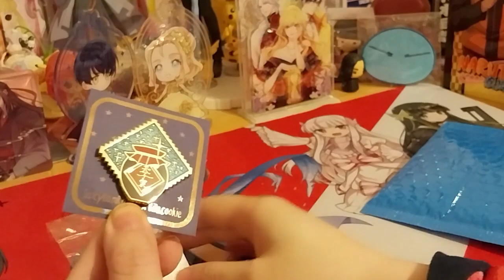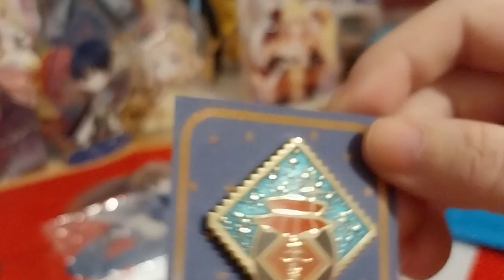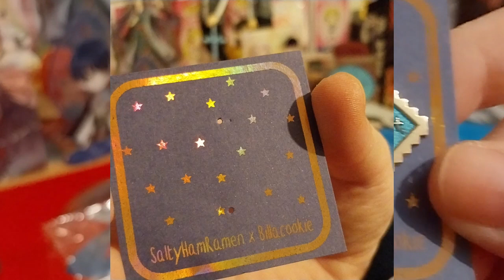MDZS Emperor's Smile Pin!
Opening of: MDZS Emperor's Smile Pin!

pfwvssj